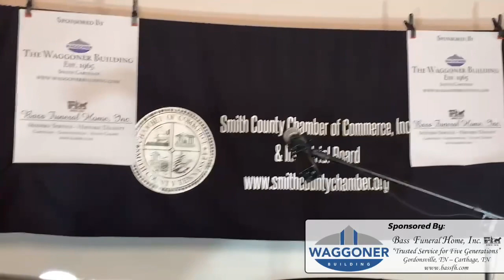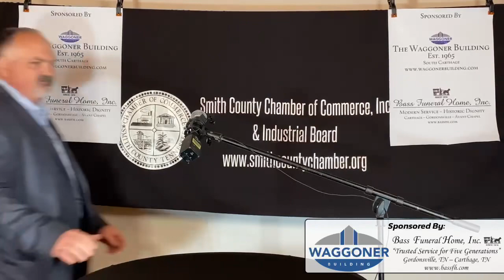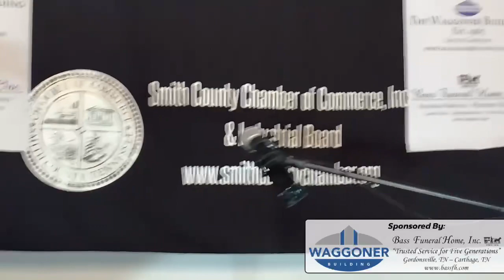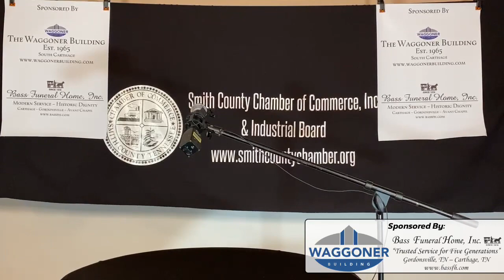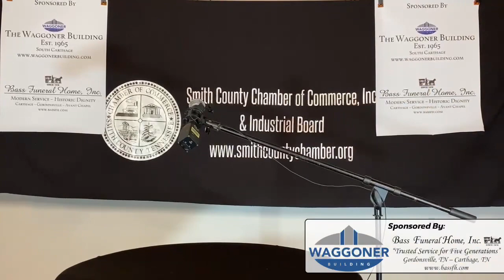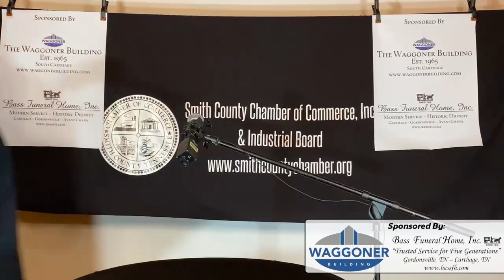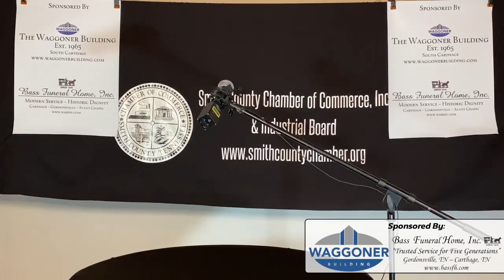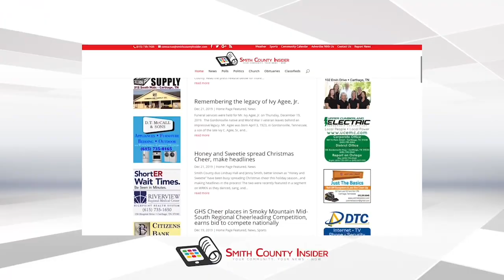Smith County Insider Candidate Forum - April 12, 2022